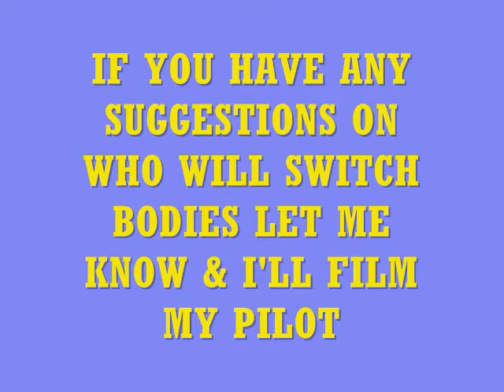Thomas' New Adventures Pilot Help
like it says on the video i need some help switching the engine's bodies here's what i go

Thomas will be ?
Percy will be ?
James will be ?
Gordon will be ?

so who do you think should switch?

NOTE: i do not own or endorse the song used in this